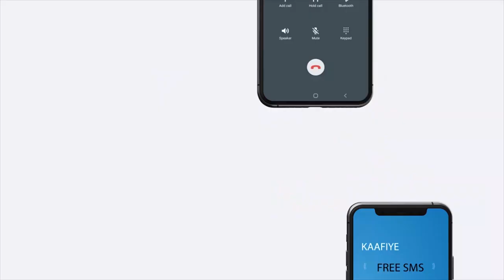Hordhaca Barnaamijka Murti Iyo Maad.